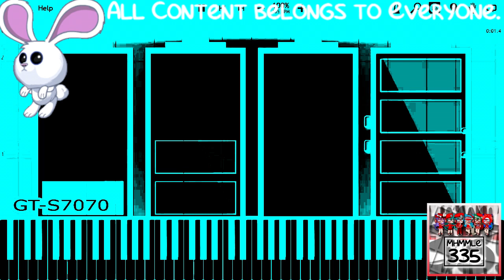(REQUESTED) SAMSUNG LOW BATTERY SOUNDS IN SYNTHESIA In IFOE Effect